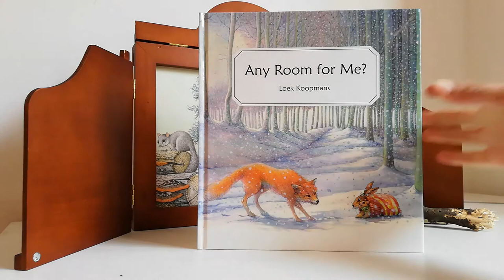STORYTELLING - Any Room for Me? By Loek Koopmans